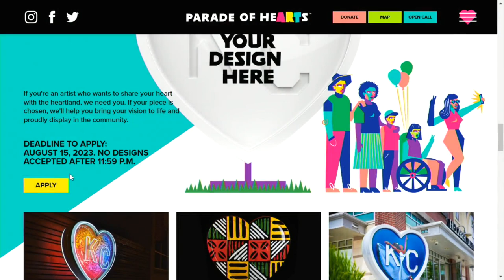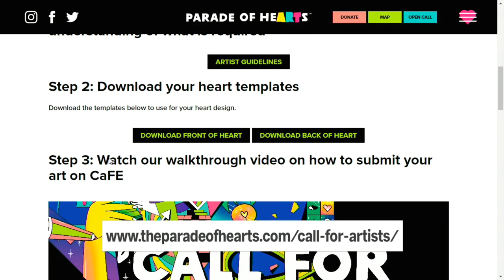Call for 2024 Parade of Hearts artists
Parade of Hearts is looking for artists to submit ideas for the 2024 event.